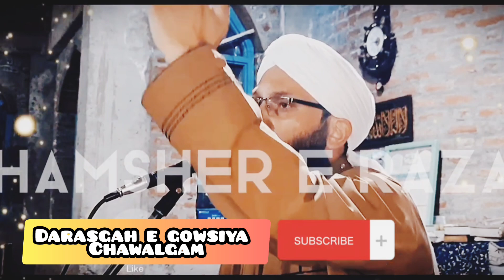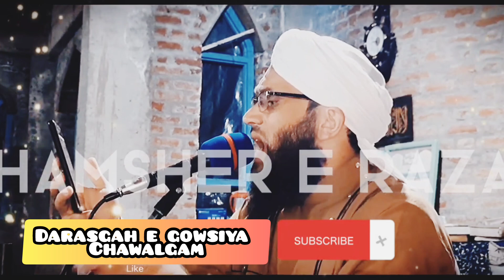Kon Sehre makah ma subh subh aaya hai naat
Urdu Naat kon sehr makkah me subah subah aya hai by Molana Sarfaraz noorani